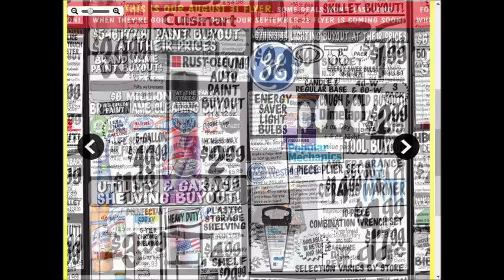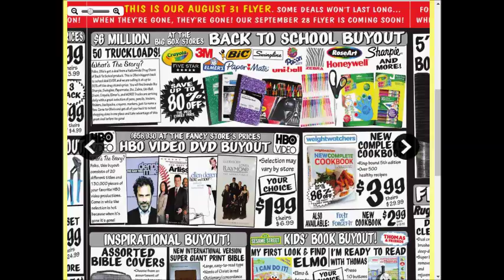Currentflyer SUPER weekly special deals AD coupon preview vol.3